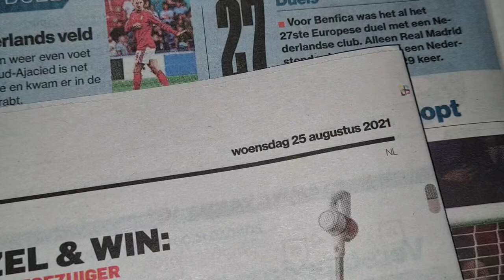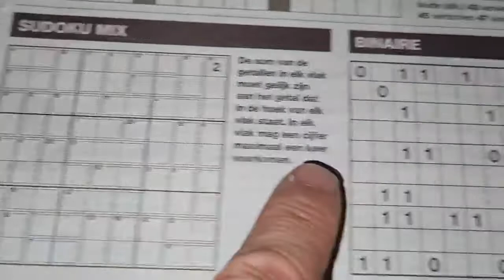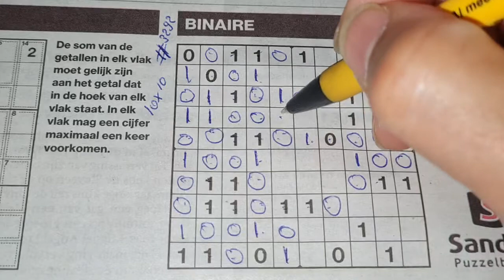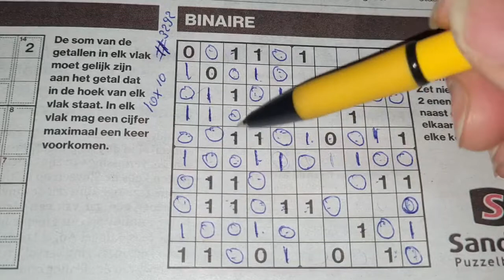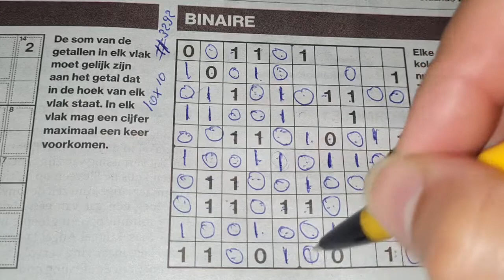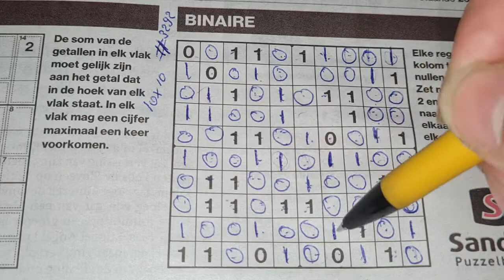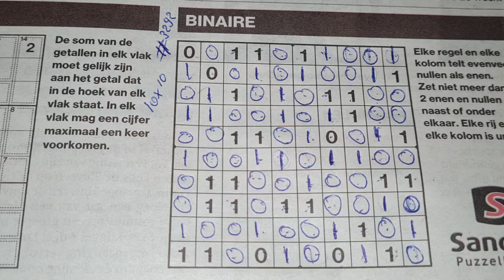Which one shall I eat? (#3292) Binary Sudoku. 08-25-2021 part 1 of 3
" How to solve Binary Sudoku's "

Enjoy the Sudoku Binary (Wednesday 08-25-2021 edition)